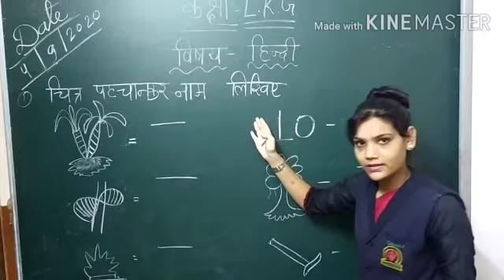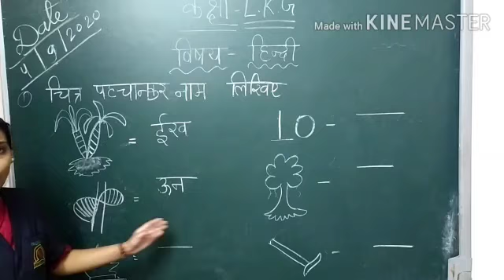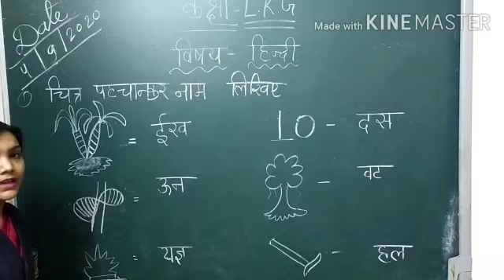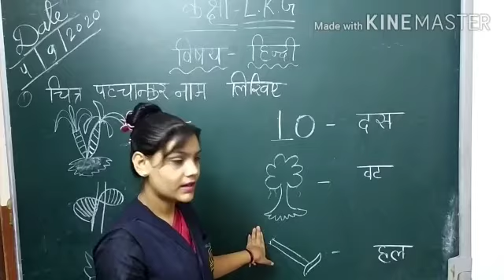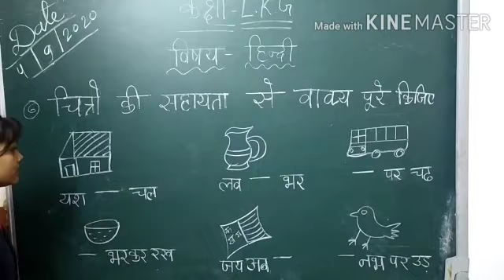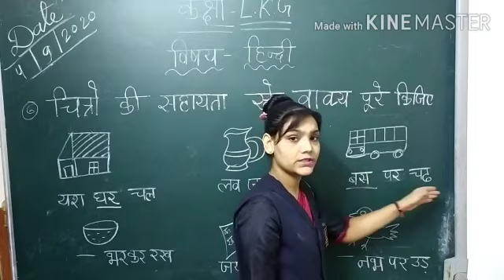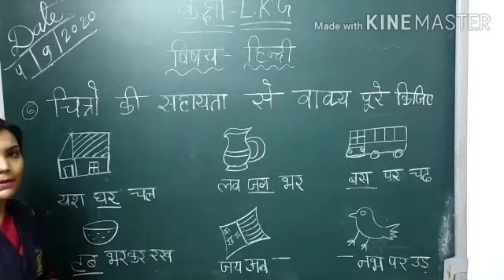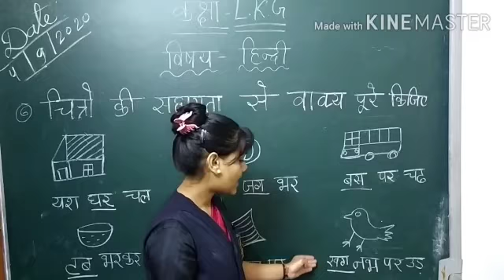CLASS - L.K.G , HINDI , ( PART - 2 )